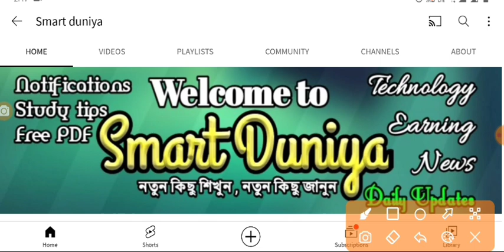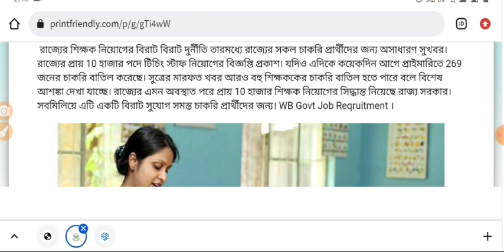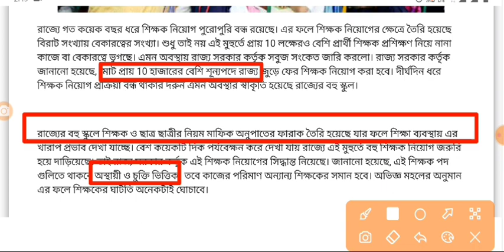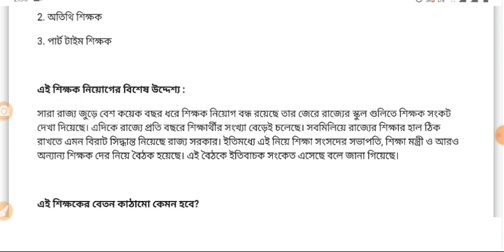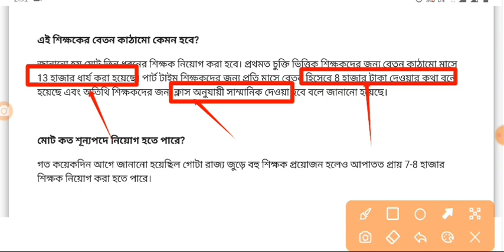New School teacher recruitment 2022 || latest school teacher recruitment update